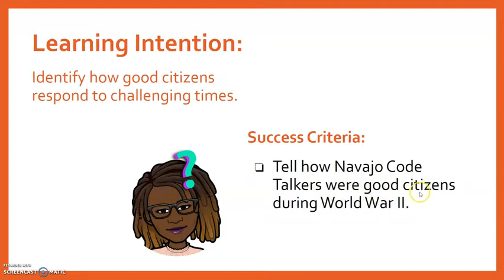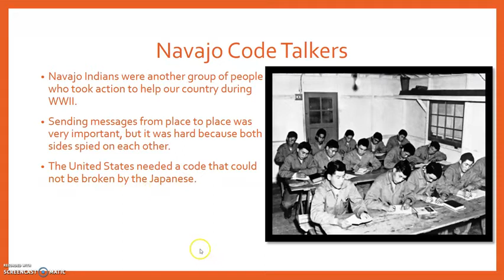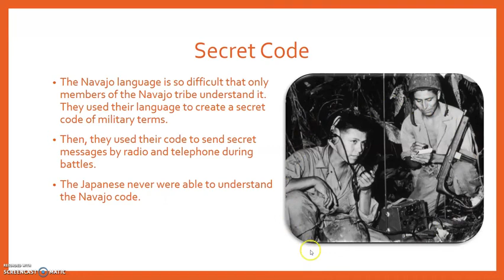Navajo Code Talkers